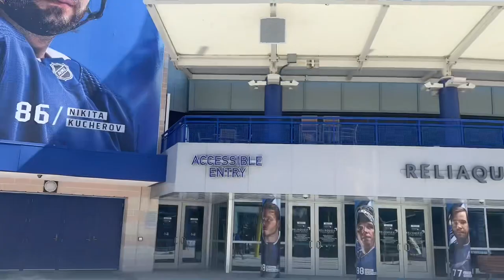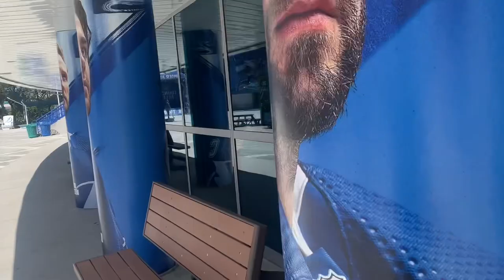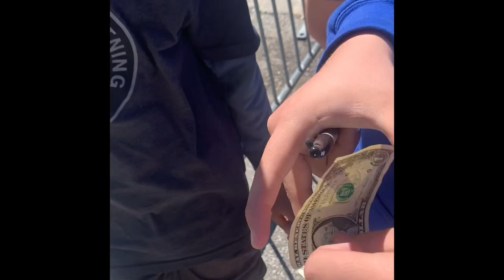I Payed a Hockey Players to do This!!!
I didn’t pay anyone just to make that clear lol I had nothing else to get signed so I had Bellemare sign a dollar bill wasn’t even planing to go to Amalie since the auction was canceled due to Hurricane Ian but we decided to go out there anyways so it was the right place to be at the right time